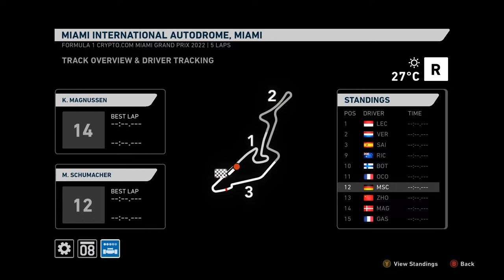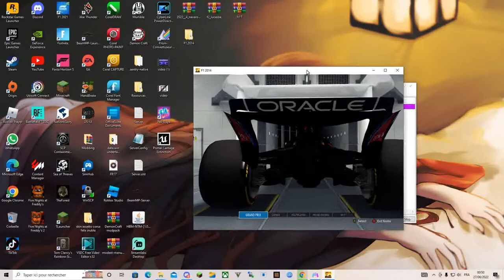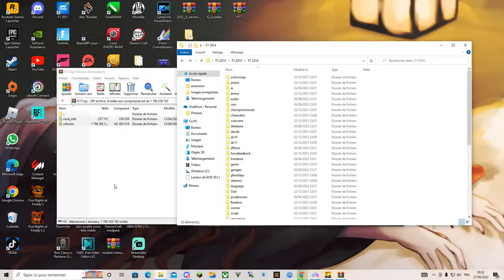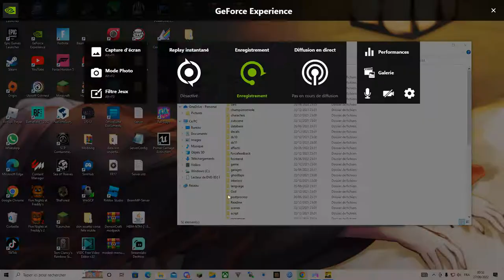F1 2014 mais en fait c'est F1 2022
aujourd'hui test d'un mod f1 2014 plutot nice qui rajoute les monoplaces de 2022 sur f1 2014